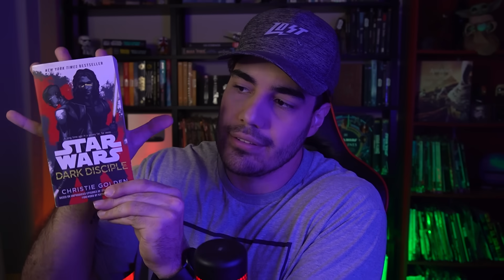AHSOKA | SHIN HATI PRECISA DE OUTRO MESTRE? | Northon Domingues - Star Wars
No episódio 7 de Ahsoka, vimos Shin Hati se separando de seu mestre. Aí fica uma pergunta no ar: A Shin precisa de outro mestre?

Lembrando que serão 8 episódios ao todo e que eles estão saindo ás terças-feiras lá na Disney+

AHSOKA | COMO AS ARMADURAS JEDI MARCARAM A TRANSFORMAÇÃO DA ORDEM? - Northon Domingues | Star Wars

AHSOKA | BAYLAN SKOLL CONTRA AHSOKA TANO! Análise da Luta! - Northon Domingues | Star Wars

AHSOKA - EPISÓDIOS 1 E 2 | UM NOVO CAPÍTULO PARA STAR WARS COMEÇA AGORA! (Review com spoilers)

Livro Ahsoka (Em Português)

Livro Star Wars Jedi: Battle Scars (Em Inglês)

Obrigado!